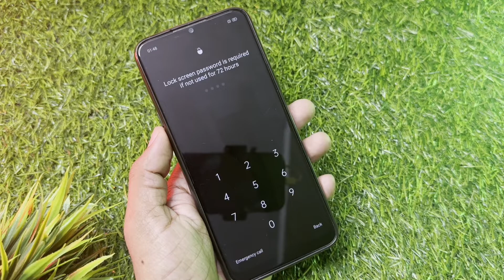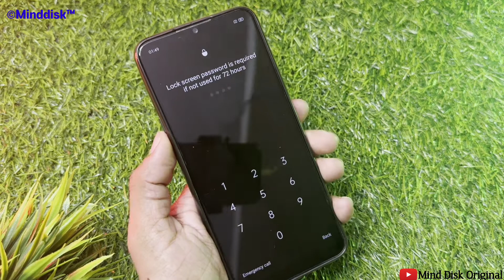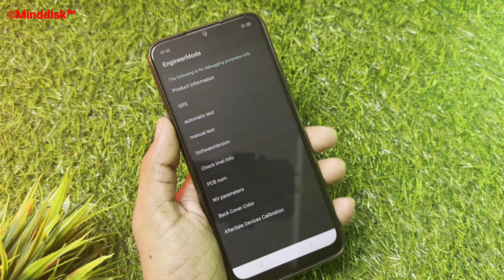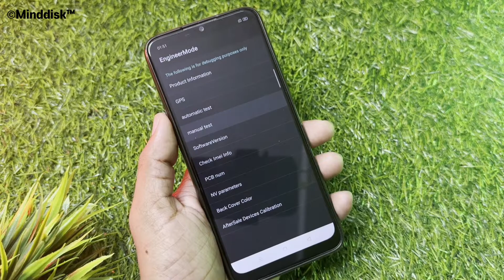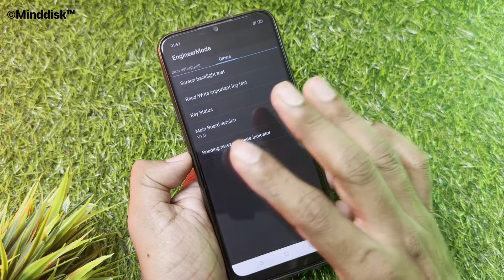vivo ka lock kaise tode || realme ka lock kaise tode || oppo ka lock kaise tode